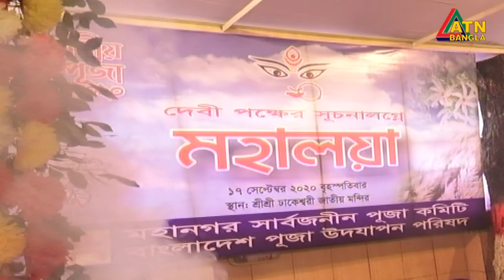আজ শুভ মহালয়া...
আজ শুভ মহালয়া। সনাতন ধর্মাবলম্বীদের সবচেয়ে বড় দুর্গোৎসবের ক্ষণ গণনা শুরুর দিন। এ উপলক্ষে ভোর থেকে দেবী দুর্গার আবাহনে মন্দিরে মন্দিরে চলে চন্ডীপাঠ।